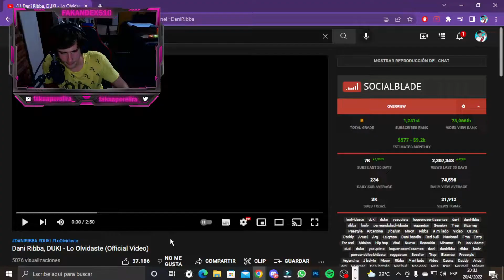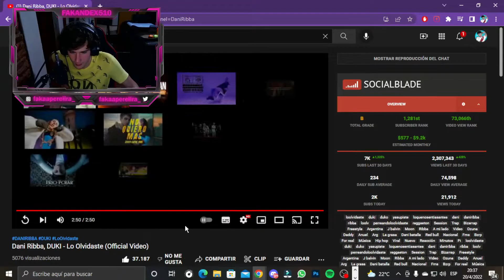REACCIONO A Dani Ribba, DUKI - Lo Olvidaste (Official Video) | OTRO PALO PA´ LA HISTORIA💣🙏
¡MI HERMOSO SERVIDOR DE DISCORD!